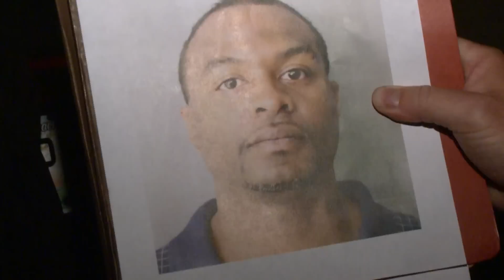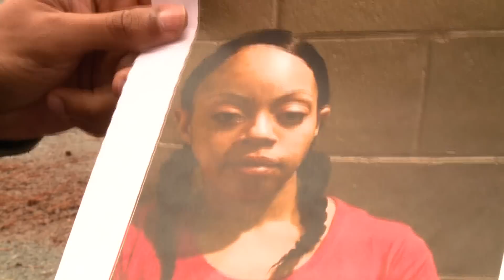U.S. Marshals SERFT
A few days with the U.S. Marshals SERFT hunting fugitives.